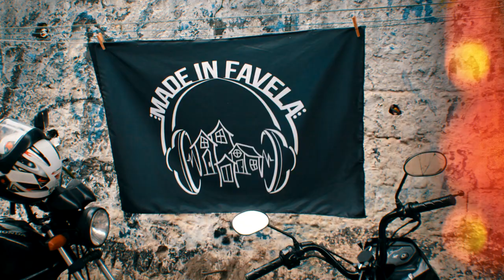Marlon da VP | Mc Luan MS | Nobre Xará | Alone - Fênix (VideoClipe)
Artista : Marlon da VP | Mc Luan MS | Nobre Xará | Alone
Produção Musical : Studio Made in Favela
Mix e Master : Studio Made in Favela
Direção Vídeo Clipe : Studio Made in Favela
Roteiro : Studio Made in Favela
Edição : Studio Made in Favela